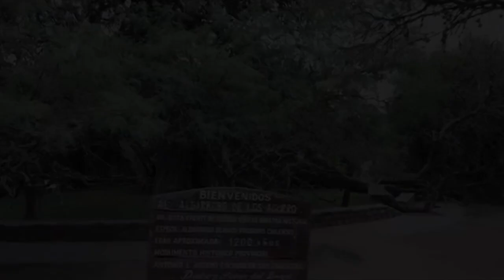Videoclase 11: CATEDRAL DE LOS PÁJAROS (José Luis Merlin) - Nivel Medio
Partitura disponible para su compra en internet